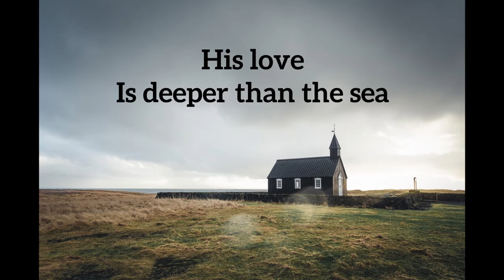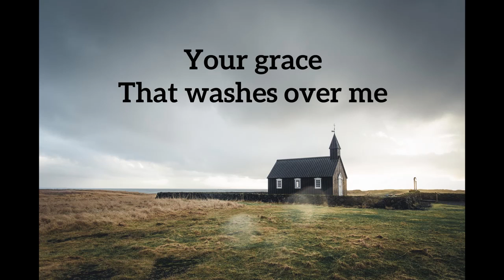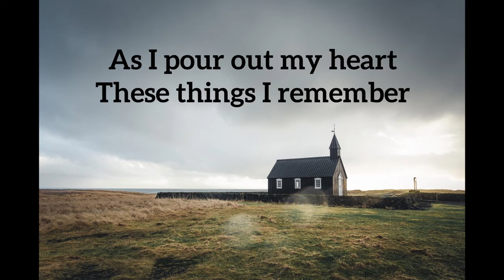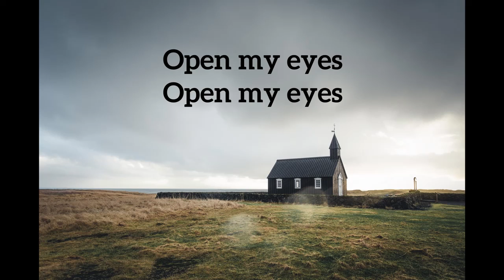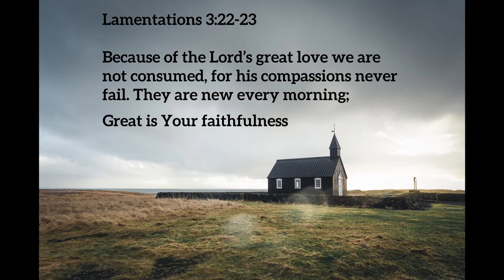I Lift My Hands